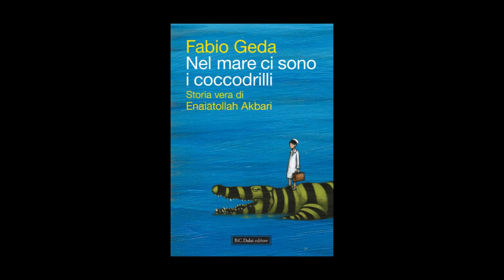Enaiatollah Akbari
La testimonianza di Enaiatollah Akbari, che insieme a Fabio Geda ha raccontato in questo libro la sua incredibile e straziante storia.